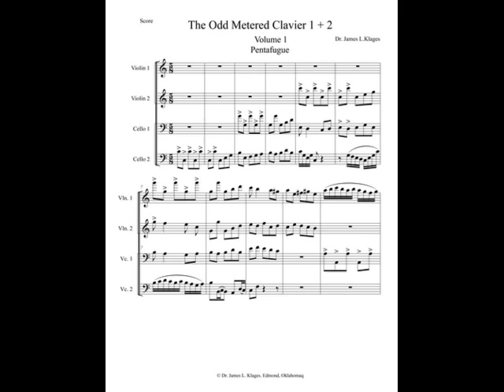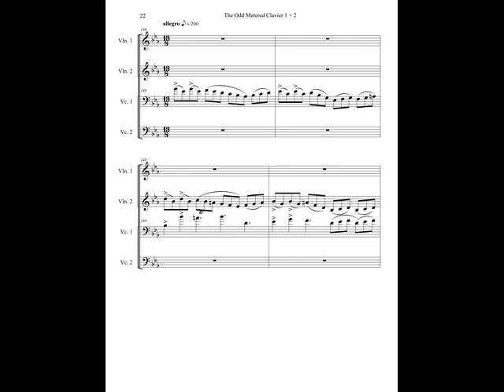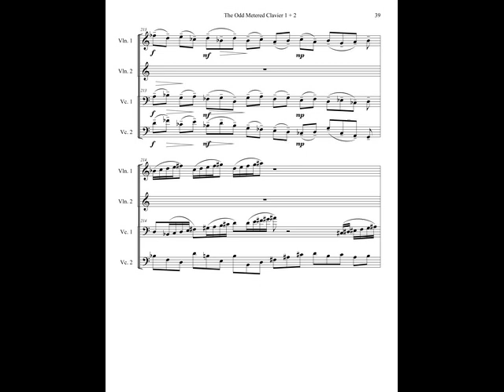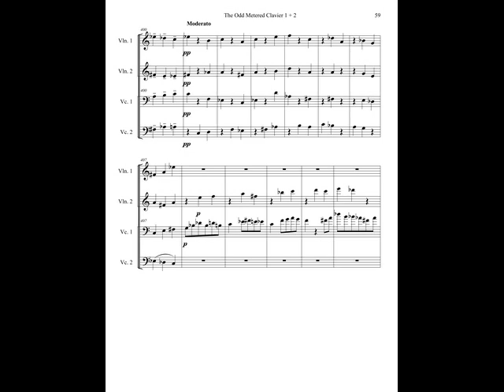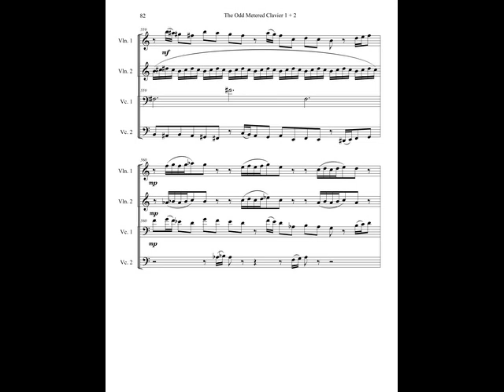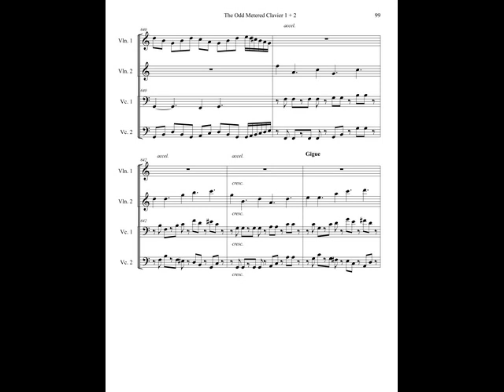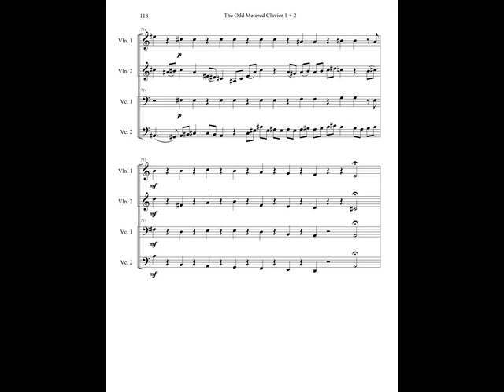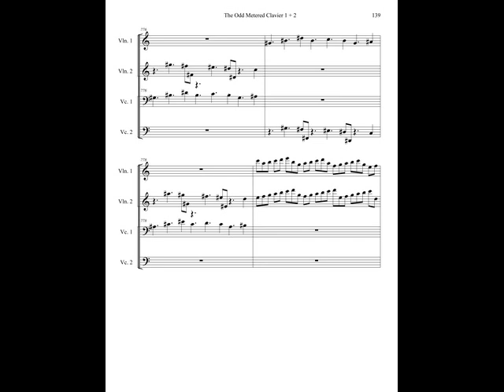Klages the Odd Metered Clavier 1 + 2 String Orchestra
Klages